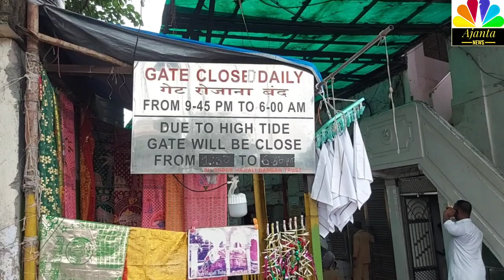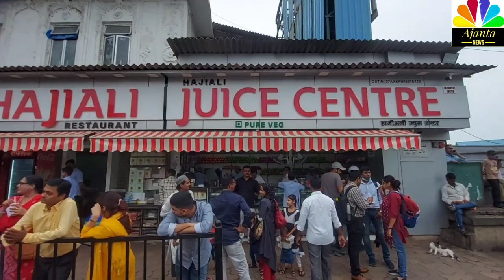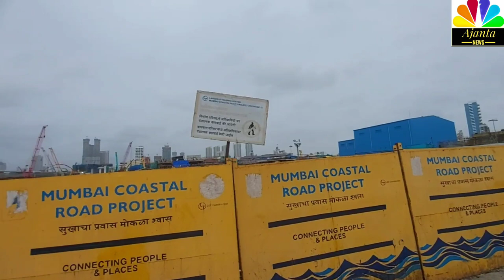मुंबई हाजी अली दरगाह शरीफ का दूसरा पाठ मुकम्मल जानकारी वीडियो में देखेंHaji Ali Dargah Sharif!#2022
Haji Ali Dargah Sharif#Haji Ali Dargah Sharif#Taj Hotel#Oberoi Hotel#Mumbai Barish#Mumbai traffic#veergaon Chaupati#Mahim Dargah#Mumbai signal#MumbaiSamundarKinare#Mumbai Samundar Kinare#JuhuChaupati